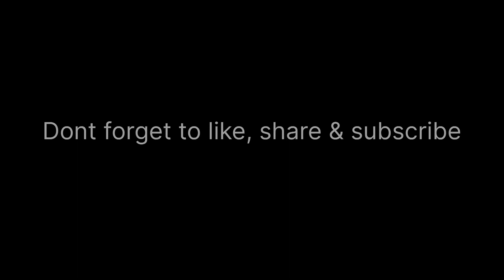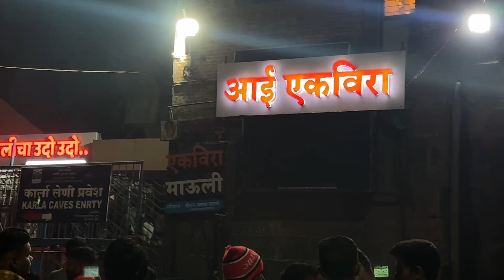Experienced something magical at the end!!!!!😍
Day 2 for the Lonavala vlog!